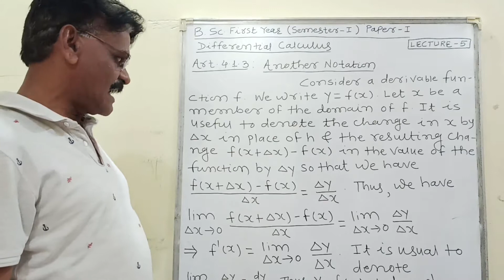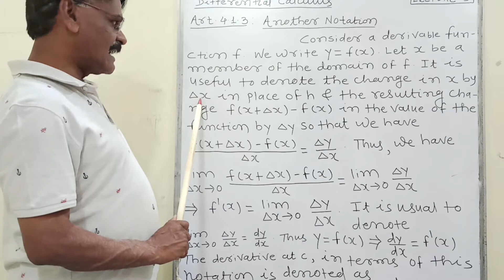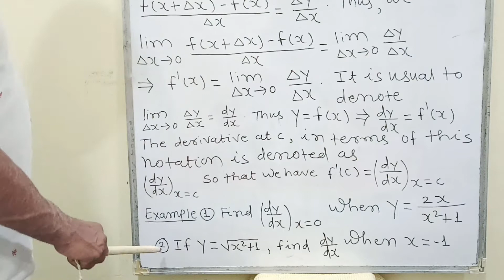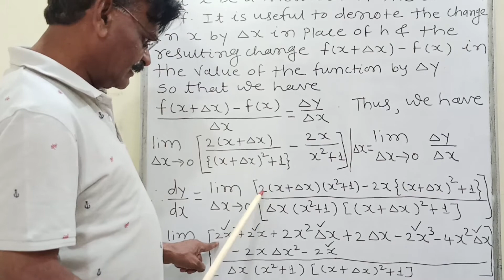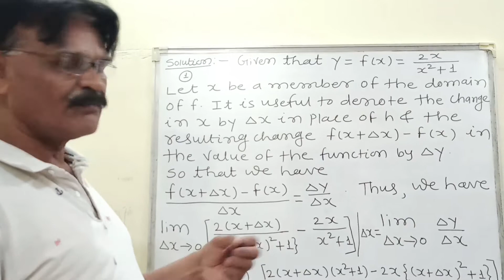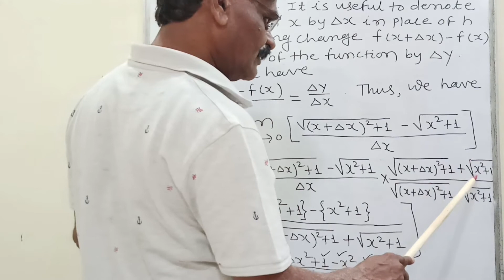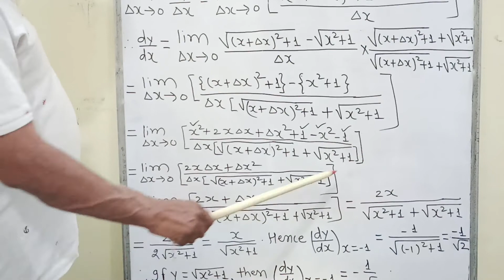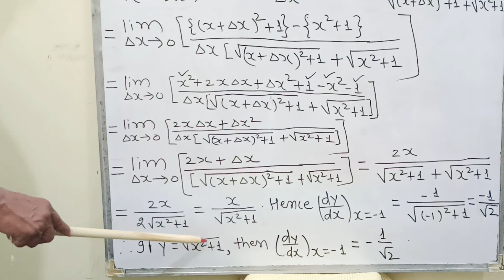B Sc FY Differential Calculus ( Sem - I ) ( Paper - I ) Lecture - 5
Another Notation, Examples.